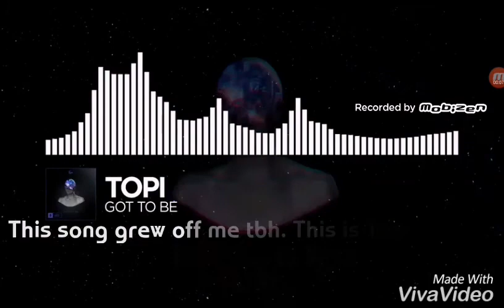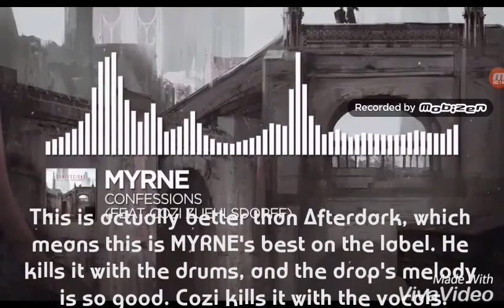Top 10 Songs on Monstercat Uncaged vol. 3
I like 8/31 tracks on this compilation. All I have to say.